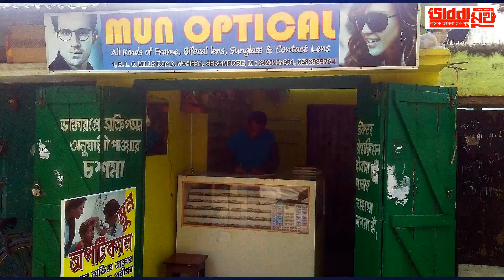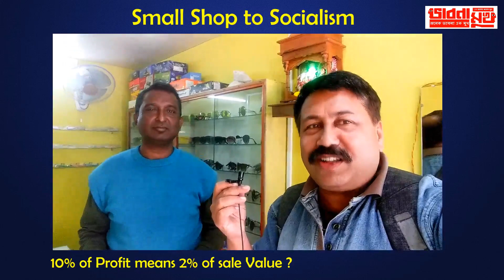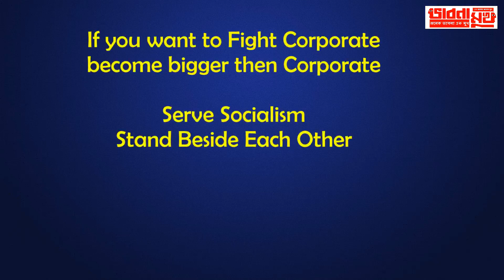bhabna mukh 1835 shop to socialism mun optical mahesh, serampore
Mun optical has assured of 10% of profit every month so starting from today we are walking towards socialism with small shops - welcome to new ideas - bhabna mukh